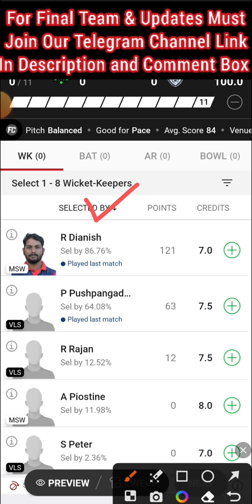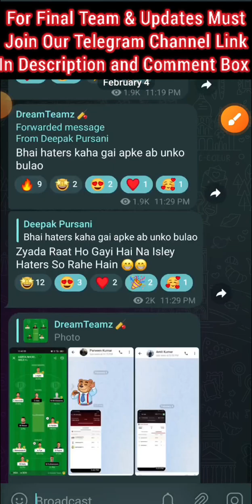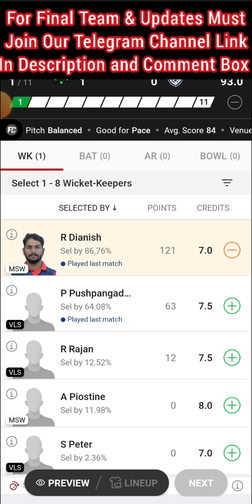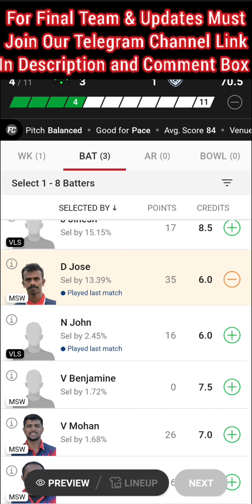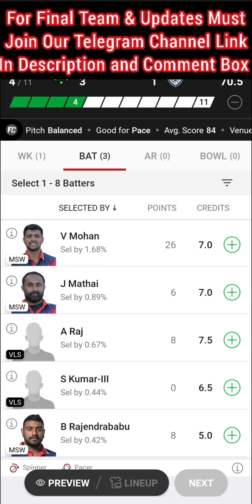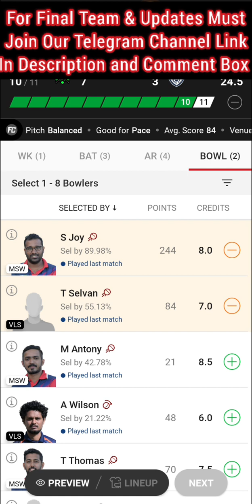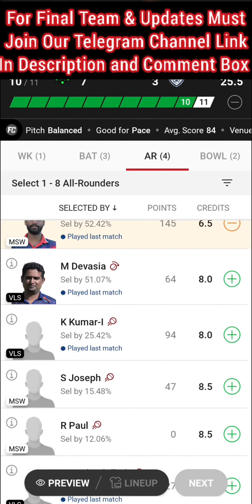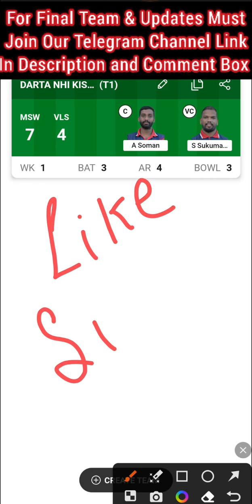msw vs vls | msw vs vls dream11 | msw vs vls dream11 prediction | msw vs vls dream11 today match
winning team , anurag dwivedi , fantasy cricket guru , cric informer , cric11 forecast , cricket

vls vs msw small league team malta t10 League